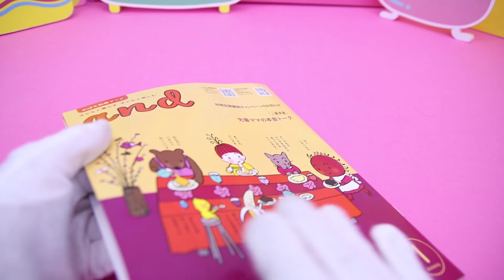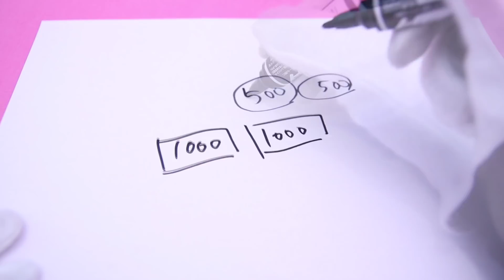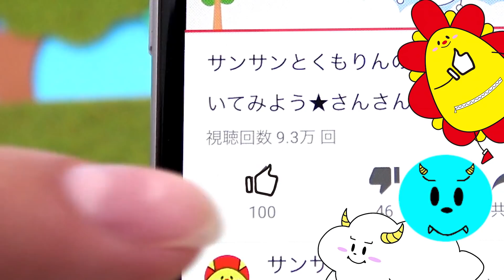アンパンマン あま〜いかおりのふわふわケーキやさん ★ めばえ 1月号 ふろく★ パティシエ クリスマス ★ おままごと おゆうぎ ごっこ遊び ★ サンサンキッズTV toys kids video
今日のサンサンキッズTVではめばえ1月号のふろく アンパンマン あま〜いかおりのふわふわケーキやさんで遊んでみたよ！ノイズがまた悪いことを考えてる！サンサンとくもりんはぶじにケーキやさんで遊べるかな？楽しんでね〜❤️

【アンパンマン あま〜いかおりのふわふわケーキやさん ★ めばえ 1月号 ふろく★ パティシエ おもちゃ ★ おままごと おゆうぎ ごっこ遊び ★ サンサンキッズTV toys kids video】

お絵かき紹介のおえかきを募集しているよ♪
応募方法はサンサンキッズTVのLINEに質問や絵の写真とニックネームを書いて送ってね💛
サンサンキッズTVのLINE【@sskids】